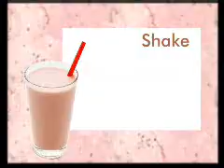Bom dia Minas - Rede Globo - Como evitar a 8 obesidade infa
Mude o rumo de sua vid neste momento! Trecho de webconfrencia proferida pelo Chris Allmeida sbre emagrecimento em 01/04/2010